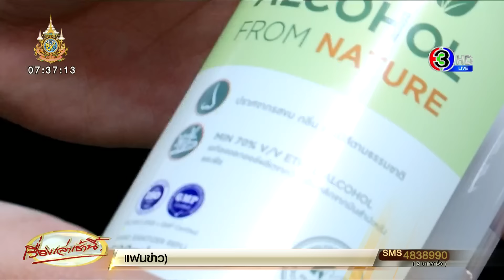เปิดคลิปบนรถ 'อดีตพนง.หญิง' ลั่นถ้าเมาคงไม่ถีบหน้า ตร.โต้คดีปี 65 ยันไม่เคยโทรจบคดี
จากเหตุการณ์ อดีตพนักงานหญิงบริษัทดังระดับโลก ก่อเหตุเมาแล้วขับ ต่อสู้ขัดขวาง ถึงขั้นถีบหน้า พ.ต.ท.ดาราธร ขจรศิลป์ รอง ผกก.5 บก.จร. ระหว่างปฏิบัติหน้าที่ พร้อมด่าเจ้าหน้าที่ว่า 'ชั้นต่ำ'

วานนี้ (1 พ.ค. 67) คุณมนธ์สินี หรือเหมียว ได้เปิดใจ และเล่าเรื่องราวคืนวันเกิดเหตุ หลังมาชี้แจงในรายการโหนกระแสกับทีมข่าวว่า

ตนเองยอมรับในส่วนที่ผิด คือดื่มเกินปริมาณ แต่ที่ผ่านมา มีเหตุการณ์หลายอย่าง ที่ตนเองแสดงความจริงใจมาตลอด ทั้งทางฝั่งคู่กรณี ซึ่งเป็นระดับรองผู้กำกับการ ตนก็มีการติดต่อไปขอโทษเรียบร้อยแล้ว ซึ่งเจ้าตัวบอกกับตนว่าไม่ให้บอกกับสื่อว่าได้ขอโทษแล้ว ตนเองจึงเคลือบแคลงใจว่ามีเจตนาอะไรหรือไม่ ซึ่งสิ่งที่คุยกับตนเองกับคุยกับสื่อ มันคนละอย่างกัน

และตนเองงงมาก ว่าทำไมจู่ๆ จึงเป็นข่าว ทั้งที่มีการขอโทษขอโพยไปแล้ว แต่หลังจากวางสายไป 10 นาที กลับมีคลิป body camera ของตำรวจเผยแพร่ออกมา ตนจึงโทรศัพท์กลับไปสอบถาม ซึ่งคู่กรณีก็บอกว่าตนเองต้องส่งคลิปไปให้ตำรวจ สน.ประเวศ ประกอบสำนวน ทำให้ตนค่อนข้าง งง ว่ามีเจตนาอะไร

คุณเหมียว ยังเล่าย้อนกลับไปในคืนเกิดเหตุว่า ที่เรื่องราวกลายเป็นเรื่องใหญ่โต เป็นเพราะหลังจากที่ตนเองเป่าวัดแอลกอฮอล์แล้ว ตำรวจกลับให้เดินไปหาชายสองคน ที่นั่งอยู่ใกล้กับมอเตอร์ไซค์ ซึ่งอยู่ห่างจากจุดตรวจประมาณ 10 เมตร ซึ่งตนเองยอมรับว่า ขณะนั้นรู้สึกกลัว และไม่รู้ว่าจะให้ตนเองไปที่รถมอเตอร์ไซค์เพื่ออะไร พอไปถามมอเตอร์ไซค์ ก็ไม่รู้ว่าจะพาไปที่ไหน ตนเองเป็นผู้หญิง และดึกแล้ว เลยทำให้กลัว จึงเดินกลับไปสอบถามว่าทำไมต้องให้เดินไปหา นี่คือประเด็นที่ตนเองเคลือบแคลงสงสัย และยังไม่ได้คำตอบ

จากนั้นจึงเกิดเหตุการณ์ตามคลิปที่ปรากฏ คือทางเจ้าหน้าที่พยายามดำเนินการจับกุมตนเอง ซึ่งตนเองก็ต้องการให้ชี้แจงว่า ทำไมจึงให้เดินไปที่มอเตอร์ไซค์

ระหว่างนั้น ตนจึงยกโทรศัพท์ขึ้นมาบันทึกภาพ เพื่อดูรีแอคของเจ้าหน้าที่ ซึ่งเจ้าหน้าที่ก็เหมือนพูดตามบท ตนเองยอมรับว่าในเมื่อยังไม่ได้คำตอบ ก็จะไม่ไปไหน จึงมีการพยายามสอบถาม จากนั้น เริ่มมีการพยายามคุมตัวไปขึ้นรถ จะขอใส่กุญแจมือ ก็มีการจับตัว และให้ขึ้นรถของทางเจ้าหน้าที่

เมื่อไปอยู่ที่บริเวณที่นั่งด้านหลัง ตนก็อยู่ในท่าทางที่ไม่สบายตัว หายใจไม่สะดวก ประกอบกับก่อนหน้านี้ ที่เคยเป็นโควิดทำให้หายใจไม่สะดวกอยู่แล้ว ซึ่งตนเองรู้สึกเจ็บด้วย จึงพยายามที่จะคลายล็อก ทำให้เท้าไปถีบโดนอะไรบางอย่าง ยืนยันว่า ไม่ได้เจตนาว่าจะถีบตรงไหน แต่แค่อยากให้อยู่ในท่าทางที่นั่งให้สบายกว่านี้ ยอมรับว่า รู้ว่าเท้าไปโดนคู่กรณี แต่ไม่รู้ว่าโดนที่ไหน และไม่ได้ตั้งใจ

ที่ตนเองตั้งข้อสังเกตว่า ทำไมคลิปของทางเจ้าหน้าที่จึงปรากฏออกมาเพียงบางส่วนเท่านั้น ทำไมไม่มีภาพขณะที่ตนเองเป่าวัดแอลกอฮอล์ มีเพียงตอนที่กำลังจะจับกุม และตัดภาพไปอีกทีคือที่ สน.ประเวศ ซึ่งไม่มีภาพบรรยากาศในรถ ที่มันมีเรื่องราวเกิดขึ้น

แต่ตนไม่อาจจะพูดอะไรมากได้ เพราะอาจจะเป็นเรื่องคดี แต่บอกเพียงว่า ขณะถูกจับกุมในรถ ตนก็โดนอะไรบางอย่างเข้าที่ศีรษะ แต่ไม่ขอเปิดเผยอะไร บอกกับทีมข่าวเพียงว่า “เหมียวมีใบรับรองแพทย์แล้วกันค่ะ”

ส่วนที่บางช่วงในคลิปมีการพูดว่า 'ชั้นต่ำ' นั้น ยืนยันว่า มันมีเหตุการณ์อะไรที่เกิดขึ้นก่อนหน้านั้นเยอะ ที่ตนเองถูกกระทำ และไม่เป็นธรรม